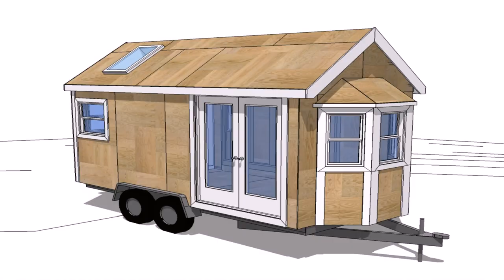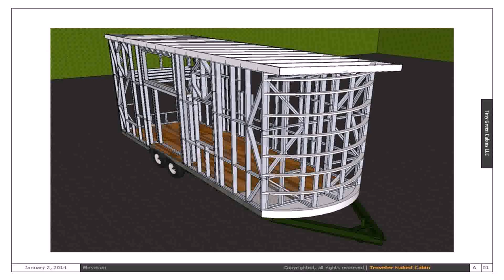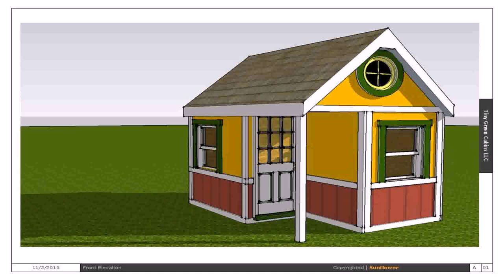Tiny House Kits Missouri (see description) (see description)